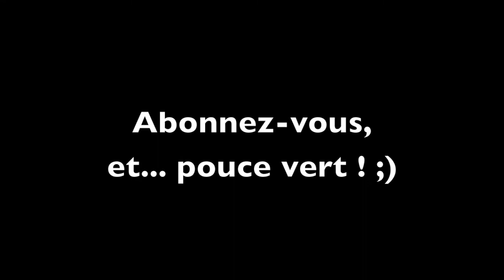LULZventure - Episode 2 - Minage et blabla.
La suite de mon "aventure suivie" !
Principe : Ce que je propose ici, c'est tout simplement de me suivre, de temps en temps, pour une petite partie de Minecraft tranquilou. On fait une pause dans les innovations, et hop, redécouverte des bases. On est fou, on se lance dans le jeu en solo, sans prise de tête :)